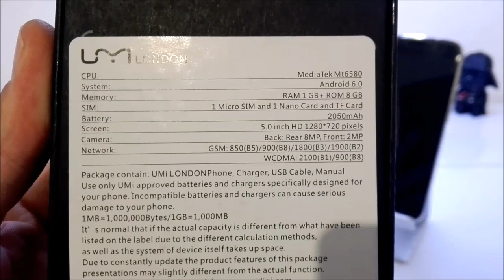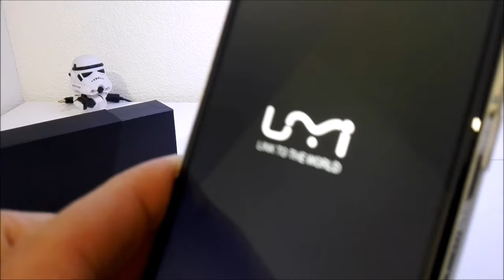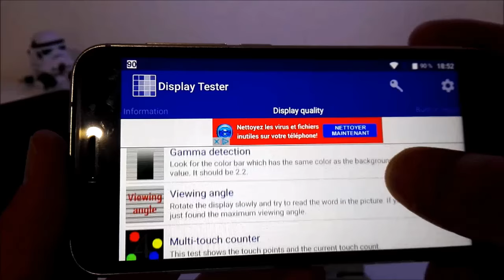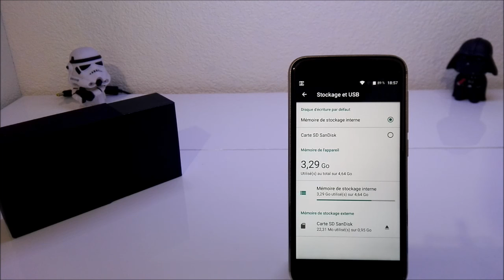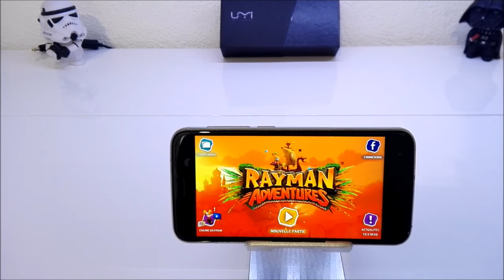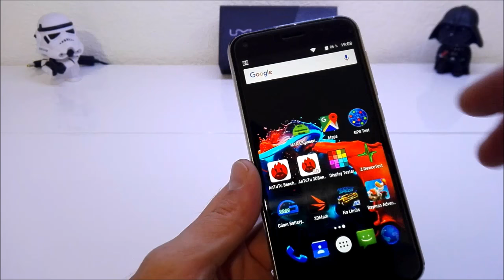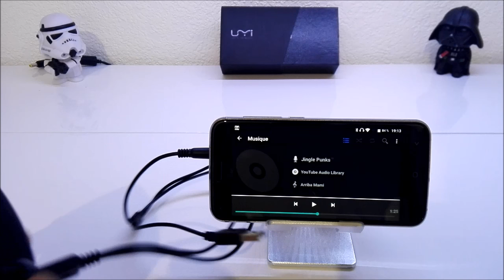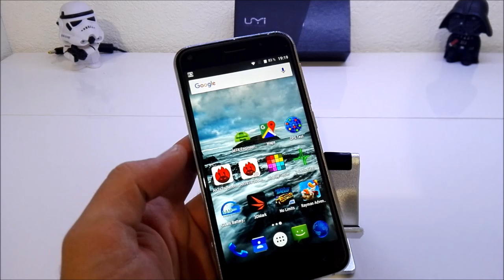umi london/londres test/review en français par Androphone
Lien gearbest

Lien amazon

-liens achats direct disponible dans l'article du bloc, cliquez ci dessous. Soutenez nous en achetant par nos liens 😀